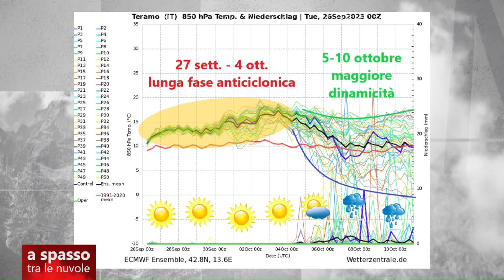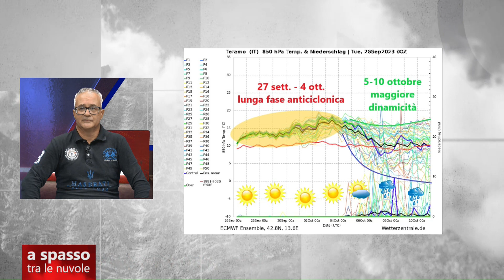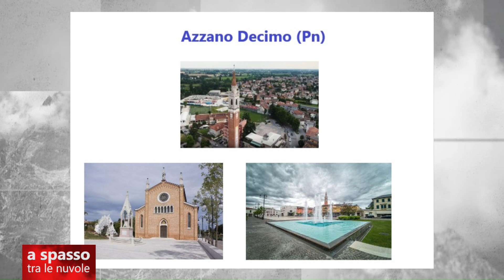A Spasso tra le Nuvole 26 settembre 2023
| SUPER J | A Spasso tra le Nuvole 26 settembre 2023

Contatti Redazione:
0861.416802